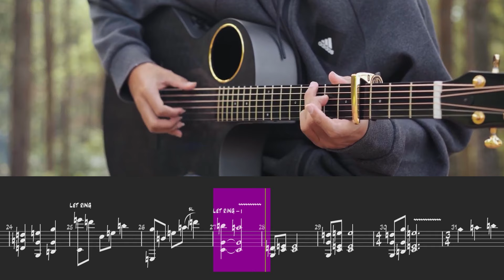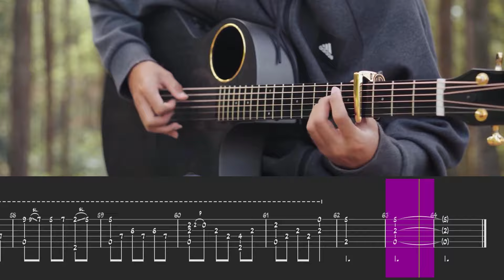How to Train Your Dragon | Romantic Flight | Fingerstyle Guitar Lesson Tab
🔴PREMIUM PACK #3 (100% Speed Videos + Full PDF Tab + Guitar Pro Files)
🔵STANDARD PLUS PACK #2 (100%  Spee Video + Full PDF Tab)

Hope you enjoy this amazing fingerstyle version by Iqbal Gumilar
The Digil Music channel provides fast guitar, bass, and drum lessons & tutorials through animated tablatures and notation. It aims to provide additional information to all the musicians who follow videos of their favorite artists and wish to cover those songs and licks. I have all the admiration and respect for the artists I post here .